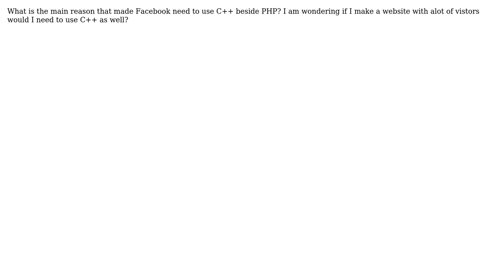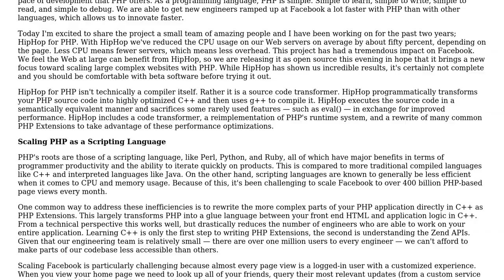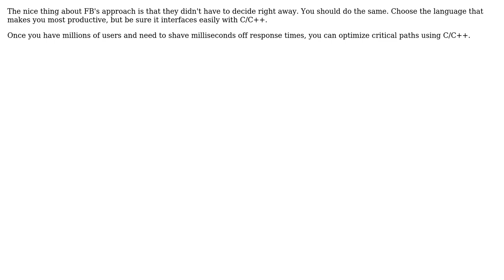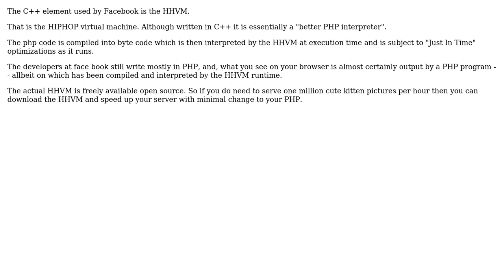Software Engineering: Why did Facebook use C++ beside PHP? (4 Solutions!!)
Software Engineering: Why did Facebook use C++ beside PHP?

With thanks & praise to God, and with thanks to the many people who have made this project possible! | Content (except music & images) licensed under CC BY-SA | Music | Images & others | With thanks to user Walter user vartec user Trinidad user Scant Roger user Mat user James Anderson user Goma and the Stack Exchange Network Trademarks are property of their respective owners. You are responsible for your own actions.